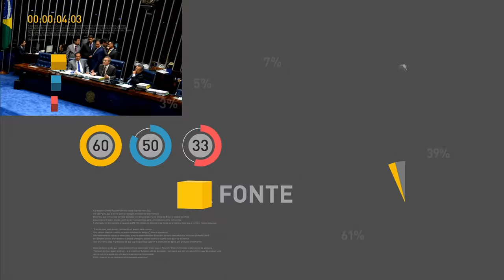Militares são promovidos a oficiais generais das Forças Armadas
REPÓRTER NBR – 06.04.17: O presidente Michel Temer participou, nesta quinta-feira (6), da solenidade de apresentação dos novos oficiais generais das Forças Armadas do Brasil. Na ocasião, aproximadamente 50 militares da Marinha, do Exército e da Aeronáutica receberam os cumprimentos do presidente Michel Temer e do ministro da Defesa, Raul Jungmann. Em discurso, Temer parabenizou os novos oficiais generais e destacou a importância dos serviços militares no Brasil e em missões no exterior.